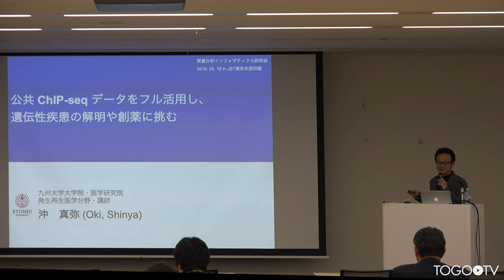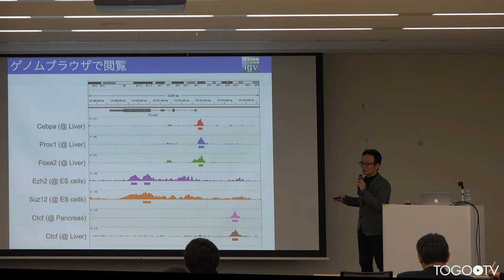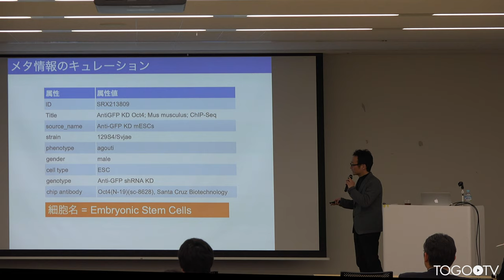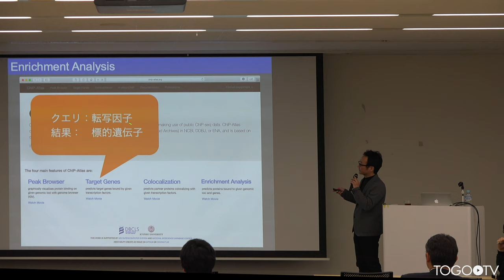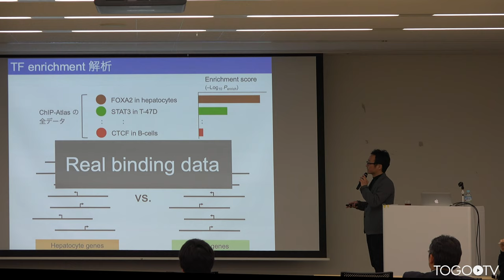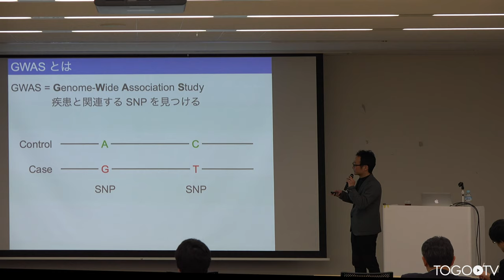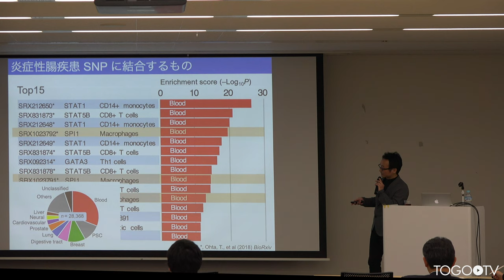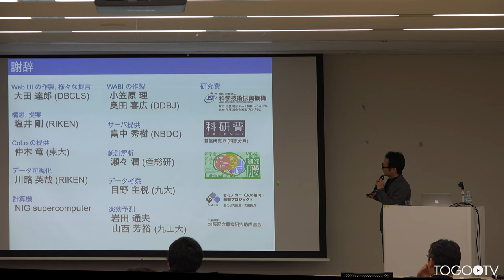公共ChIP-seqデータをフル活用し、遺伝性疾患の解明や創薬に挑む @ 第3回・質量分析インフォマティクス研究会ワークショップ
本日の統合TVは、2019年3月19日(火)にJST東京本部別館(K's五番町ビル) 1階ホールで開催された第4回・質量分析インフォマティクス研究会ワークショップから、九州大学大学院 医学研究院 沖 真弥 氏による「公共ChIP-seqデータをフル活用し、遺伝性疾患の解明や創薬に挑む」をお送りします。約31分です。